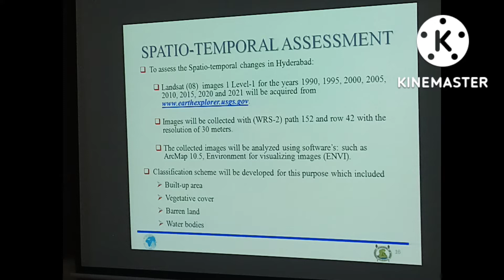Research M. Phil seminar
First M.Phil/MS seminar of Mr. Ahmed Hingorijo was   oragnised in Department of Geography, University of Sindh, Jamshoro.